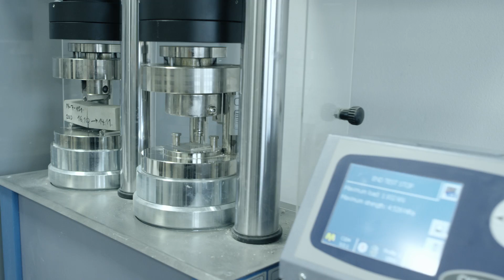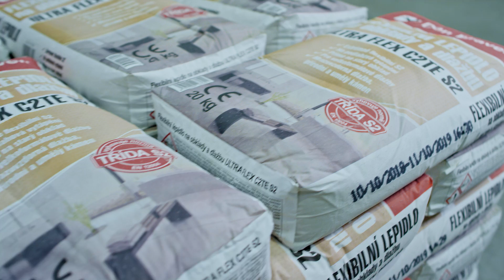Den Braven Production - Přerov 2019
Den Braven Production s.r.o. Dokumentace rozšíření výrobního závodu v Přerově.